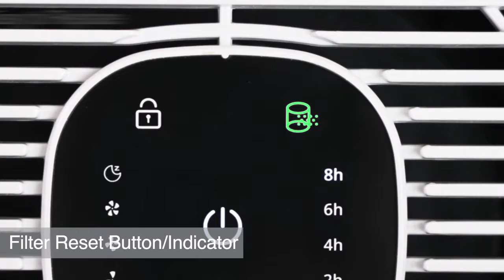CLEVAST CL-AP220 Air Purifier with CADR 220m³/h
Our CLEVAST CL-AP220 Air Purifier with CADR 220m³/h will arrive SOON! 👇

SPECIFICATION:

Model: CL-AP220
Voltage: 120V/60HZ
Power: 45W
Net Weight: 7.3 lbs
Size: 8.7*8.7*14.2 inches